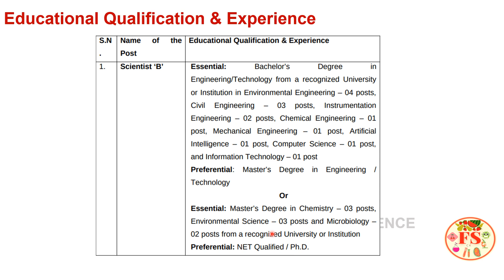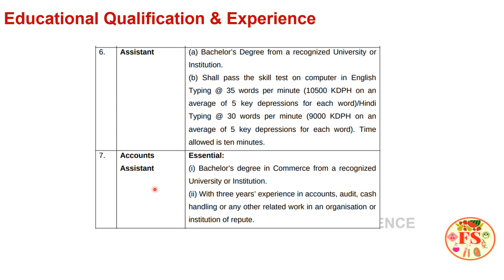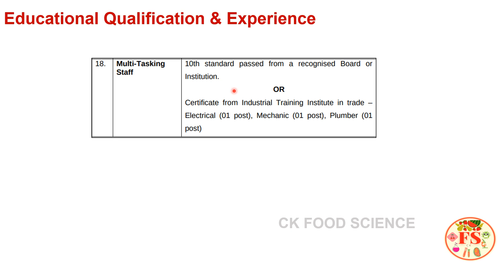CENTRAL POLLUTION CONTROL BOARD RECRUITMENT 2025 | SCIENTIST B | APPLY ONLINE | CK FOOD SCIENCE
This video is about the recruitment notification of CPCB for various posts.